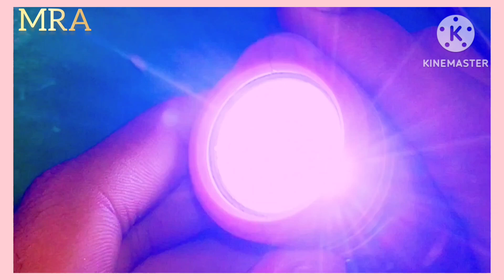💥💥🔥Common problem of all torch 🔦 || simple solution|| ....🔥🔥🔥 simple tricks and tips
💥💥🔥Common problem of all torch 🔦§ || simple solution||§ 0सभी 🔦 की एक सोता और बड़ा problem